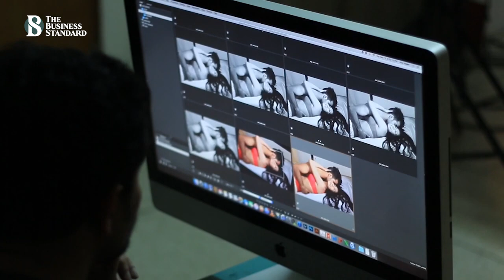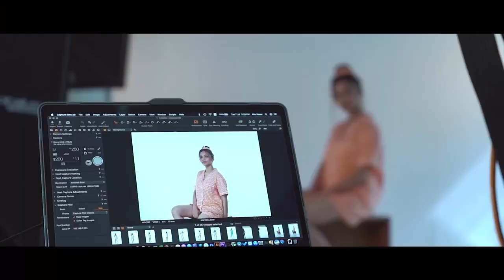ফ্যাশন ফটোগ্রাফিতে আড়াই যুগ || Abu Naser: A Master of fashion photography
Abu Naser – is one of the most upcoming vibrant names in the International fashion photography arena spreading the sparkle of his talent that reflects on each of the snapshot, taken by him. Having a successful track record associated to leading fashion houses, beauty experts, renowned magazines, International product brands, multinational companies and advertising agencies across Bangladesh, India, Pakistan and Malaysia for several years, he has developed an unparalleled understanding of the visual media. His passion for photography from an early age coupled with extensive and varied experience with creativity has evolved into a distinct and original style, which is evident through his works today